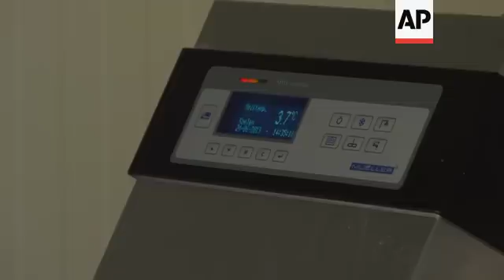Floating dairy houses cows in the Netherlands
Food security and rising sea levels are both future global concerns, as large areas of agricultural land may be lost under the water due to climate change.
One engineer turned farmer in the Netherlands believes he has found a solution. float farms on water.

STORY-LINE :
This floating farm dairy smallholding smells just like any other farm - the pungent aroma of cow manure hangs in the air long before the unusual stable housing the cattle is visible.
The scent may be the same; the farm itself is far from familiar.
Moored in an offshoot of Rotterdam's busy port, the farm is a futuristic three-story floating structure where one robot milks the cows and another automatically scoops up the manure that gives the enterprise its familiar smell.
Its roof collects rainwater and a raft of solar panels floating alongside produces 40 percent of the energy the farm needs.
The cows eat a mixture of grass cut from a local golf course and the pitch used by Rotterdam's top soccer team, grain used by a local brewer to make beer and potato peelings - all automatically cut, mixed and transported to food troughs by conveyer belts.
The fully-functioning showcase of circular-economy farming combines Dutch expertise in recycling, building on water and automated agriculture.
Van Wingerden, an engineer, believes the farm, which opened in May and cost about 3 million euros ($3.4 million), demonstrates a new way of producing food, close to where most of it is consumed - in the world's cities, thus reducing carbon emissions caused by transporting food long distances.
"Transporting all this food all over the world is really polluting the world. It's doing damage to food quality, it creates food losses," he says. "So we have to find a different model. We have to bring it much closer to the citizens. And that's what we're showing over here."
The project is drawing interest from around the world. Van Wingerden says he is already discussing floating farms in Singapore, China and New York.
When the herd reaches its target capacity of 40 cows (there are currently 35), it will produce 800 liters (211 gallons) of milk each day. The brown and white cows are a breed called Maas-Rijn-Ijssel - named for three rivers that flow through the Dutch region they originate from.
The farm sells the milk and yogurt that is pasteurized and produced on the middle floor of the pontoon to local restaurants and through supermarkets in Rotterdam. People also can buy unpasteurized milk straight from a tap at the farm. Manure is processed for use as fertilizer.
Jan Willem van der Schans, a senior researcher at Wageningen Economic Research who specializes in urban farming and circular economy issues, says floating farms could be the future for some sectors of agriculture such as fruit and some vegetables in some parts of the world. But he thinks that the level of automation and the unnatural surroundings of the cows may create opposition to the project.
"These are animals that we all like and then we like to see them in a meadow," he says. "And then we bring them into a very industrial environment and I think that's something that many people think is not the right direction for livestock farming to go into."
Van Wingerden says that animal welfare is his top priority, pointing to many design elements in the construction that are intended to make life as easy as possible for the cows such as rubber floors and poles in the stable.
The pontoon rises and falls gently on undercurrents caused by the movement of nearby ships.
If cows get seasick, these weren't showing any signs.